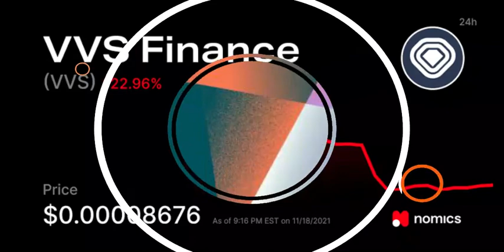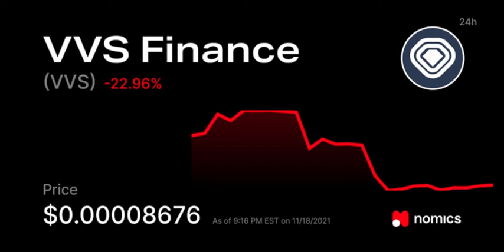VVS Finance Crypto - The Future of Financial Services | vvs finance price prediction